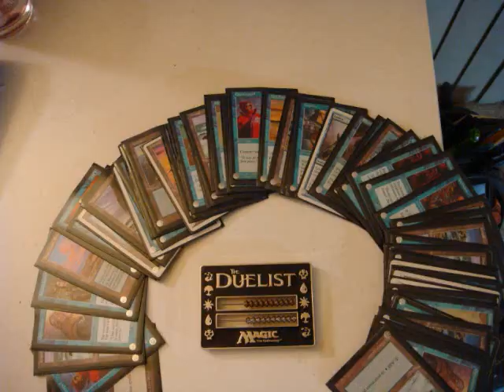February 10, 2008: Vodka and Cranberry Juice